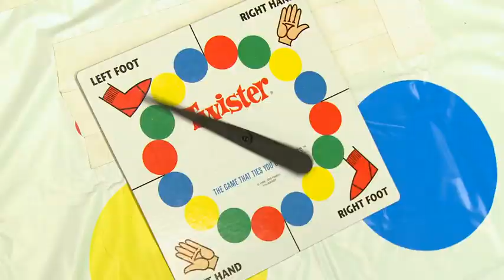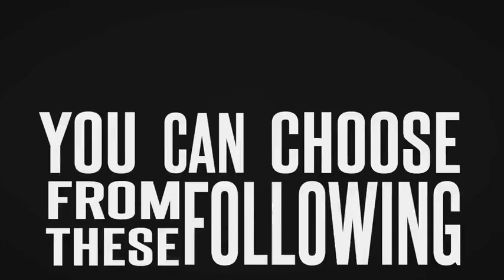Food Battle 2012 ANNOUNCEMENT - SMOSH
Ian returns from the grave to challenge Anthony to food battle 2012!

Tags: Smosh ian hecox anthony padilla ianh taken 3 trailer extras smosh.com ian is bored mailtime with smosh lunchtime with smosh delete scenes bloopers extras 3 smosh.com smosh smoshfrance creepy duck in our mail restaurant lunch time iphone 5 iPhone 5 Steve Jobs revealed keynote smosh firetruck pen15 song merch mutant pikachu nyan cat pokemon mail e-mail  ninja speed hump sped hum bracelets food battle